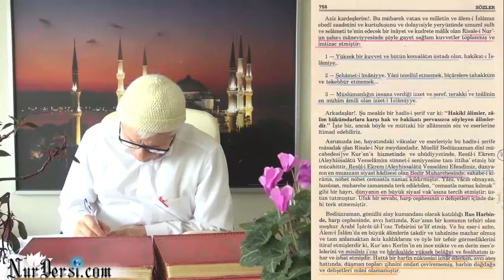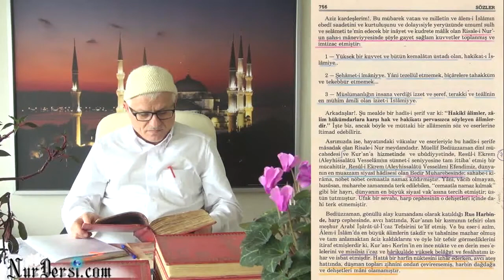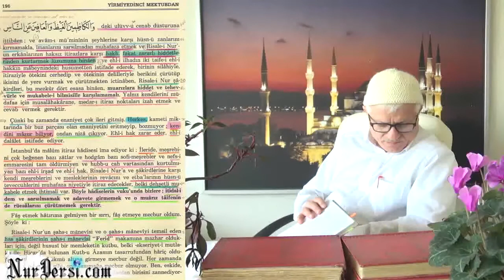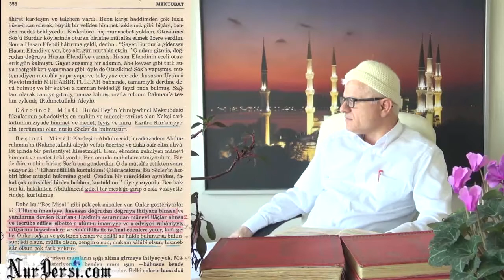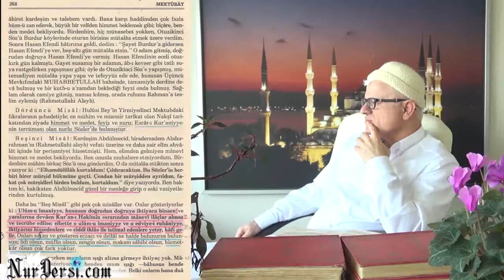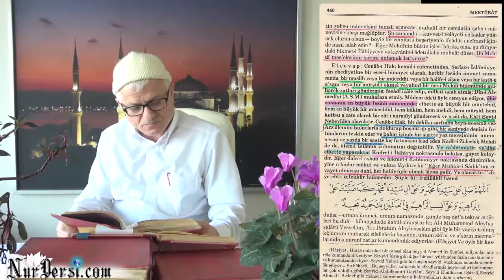Şahs-ı Manevi -5 (Ferdiyet, Kutbiyet, Gavsiyet)